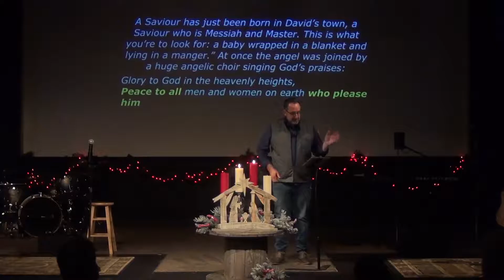Advent - PEACE | Grace Place Church